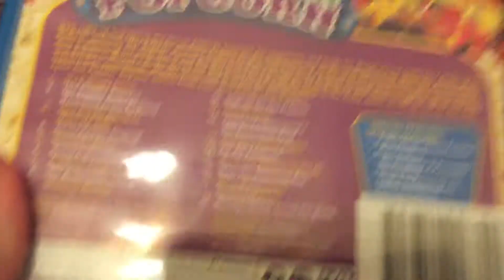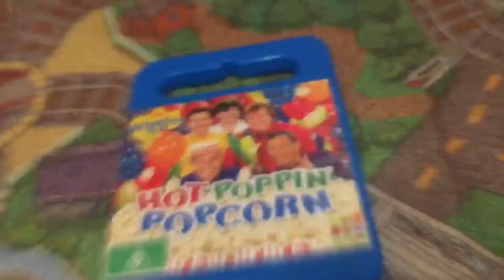Review Of The Wiggles Hot Popping Popcorn 2009 Australia DVD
Australia DVD